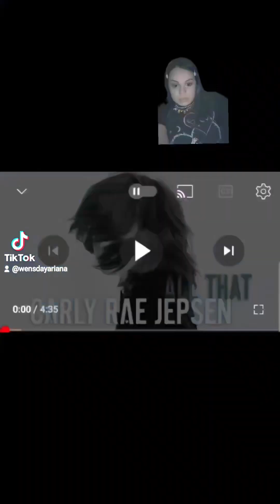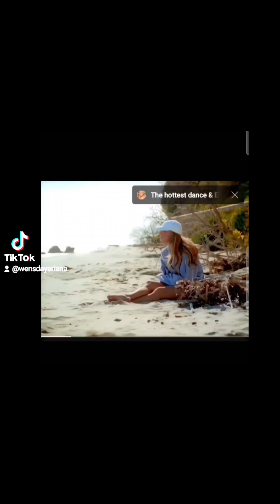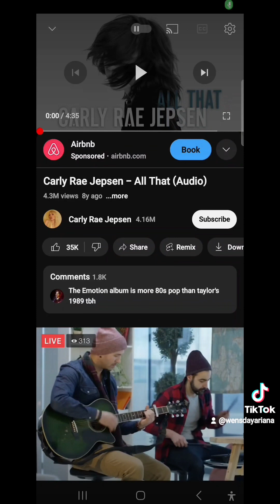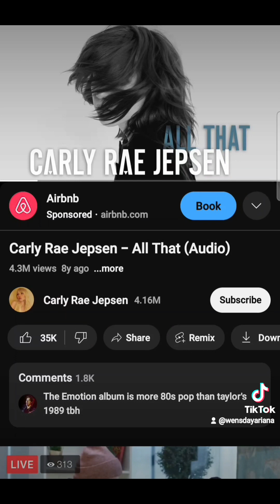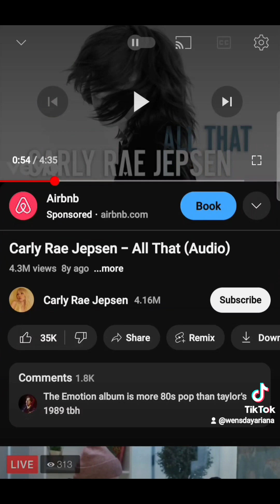Carly Rae Jepsen song All That Review and Brakedown comparison to Briney Spears and Mariah Carey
This song sounds like Britney Spears hit song Sometimes from 1999 and a lot Mariah carey songs as well.

      I broke it down and even posted a news report from the verge who spoke and reviewed this song online back in 2015.